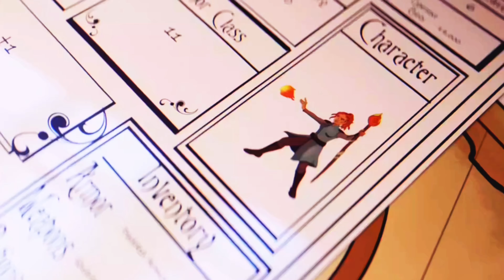THRONE & LIBERTY : Day 32 , 5 peace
5 bosses , back 2 back